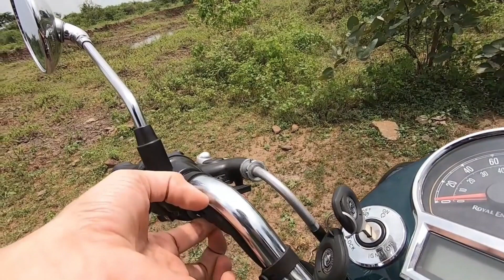New-BS6 : [ Royal Enfield Classic 350 ] : full review in Bangla Features Specs price...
Royal Enfield Classic 350 BS6, Royal Enfield is the dream bike of Bangladeshi bikers, a powerful bike rich in world classical reptro looking, the look of the bike is as special as it is compact, you will fall in love as soon as you see the bike.The first thing you will notice when you look at the bike from the front is the Old Classical Round Shape Headlight Case, this headlight uses high performance quality halogen lights, does not use Transformer Eiser on the front of the bike, it has Halogen type trans lights next to it. Lighting.the total weight of the bike stands at 195 kg, which seems a bit more to me in the case of 350cc segment,
You can still reach the top speed of 114 Kmph per hour from the bike,
You can write the bike right in the city, off road or on the highway.
Although the initial pickup of the bike is a bit less, the performance of the bike in mid range and high color has been quite good.

Quries Solved :
Specification : Royal Enfield Classic 350
Displacement349 cc
Fuel TypePetrol
Cooling SystemAir/Oil Cooled
Transmission 5 Speed Manual
Transmission TypeChain Drive
Emission StandardBS-VI
Cylinders1
Bore72 mm
Stroke85.8 mm
Valves Per Cylinder2
Compression Ratio9.5 : 1
IgnitionElectronic ignition ECU/Variable
Spark Plugs2 Per Cylinder
Gear Shifting Pattern 1 Down 4 Up
ClutchWet, Multi-plate
Fuel Delivery SystemFuel Injection
Fuel Tank Capacity13 litres
Reserve Fuel Capacity--
Riding Range 455 Km
Mileage - ARAI 31 kmpl
Mileage - Owner Reported 35 kmpl
Top Speed114 Kmph
Collapse
Brakes, Wheels & SuspensionBrakes, Wheels & Suspension
Braking System Single Channel ABS
Front Brake TypeDisc
Front Brake Size300 mm
Rear Tyre Size120/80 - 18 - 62P
Tyre TypeTubed
Radial TyresNo
Rear Brake TypeDisc
Rear Brake Size270 mm
Calliper TypeFront-2 Piston Rear-Single Piston
Wheel TypeSpoke
Front Wheel Size19 inch
Rear Wheel Size18 inch
Front Tyre Size100/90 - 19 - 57P
Front Tyre Pressure (Rider)20 psi
Rear Tyre Pressure (Rider)30 psi
Front Tyre Pressure (Rider & Pillion)22 psi
Rear Tyre Pressure (Rider & Pillion)32 psi
Front SuspensionTelescopic, 41 mm forks, 130 mm travel
Rear SuspensionTwin tube emulsion shock absorbers with 6-step adjustable preload

Collapse
Dimensions & ChassisDimensions & Chassis
Chassis TypeTwin Downtube Spine Frame

Our Other video Link  :

2021 Yamaha New Looking R15 v 4 : [ ২০২১ এ নতুন রুপে এসেছে ইয়ামাহা R15 v 4]

2021 TVS Apache RTR 160 4V Specie Edition [Complete Review]:Apache 160 4V নতুন মডেল সম্পূর্ণ আলোচনা

New Suzuki Gixxer SF 155 ABS Full Review in Bangla 2021 [ Price And Mileage ] ।। Exhaust Sound ।।